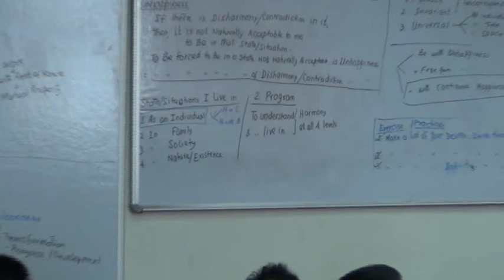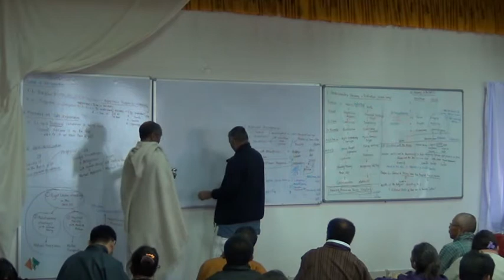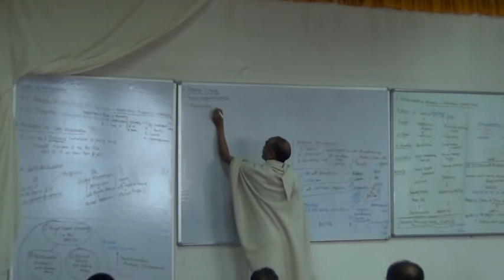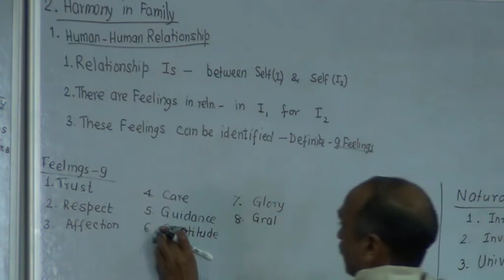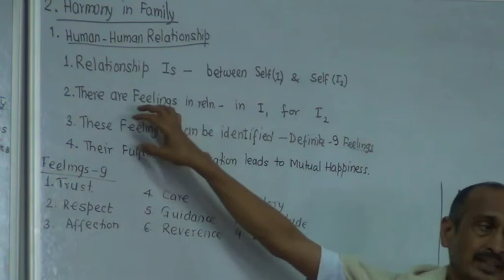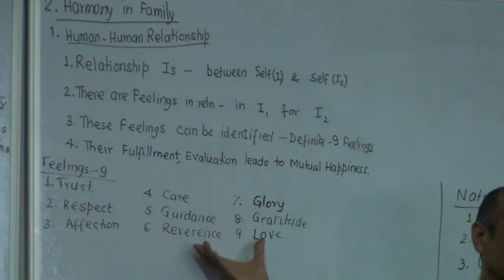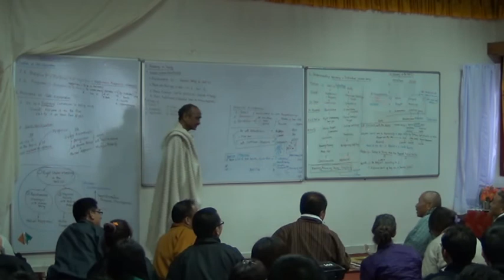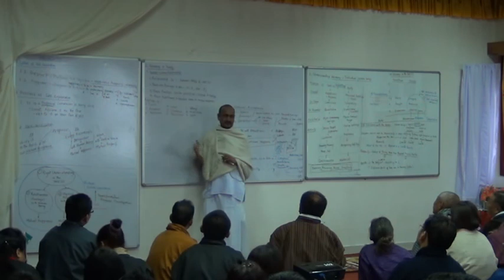2 1 Trust 1